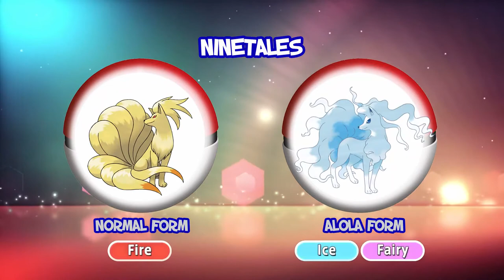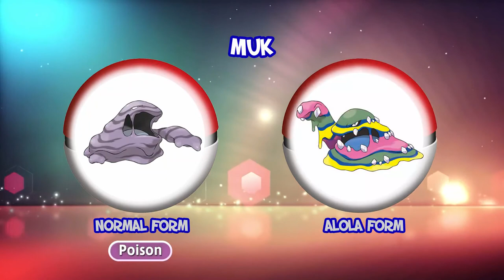Epic Pokémon | Pokemon go | Amazing Birds, Ashs and Alola Pikachu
Pokémon,also known as Pocket Monsters in Japan, is a Japanese media franchise managed by The Pokémon Company, a company founded by Nintendo, Game Freak, and Creatures. The franchise was created by Satoshi Tajiri in 1995, and is centered on fictional creatures called "Pokémon", which humans, known as Pokémon Trainers, catch and train to battle each other for sport.  The English slogan for the franchise is "Gotta Catch 'Em All".

Year                  Title
1. June 29, 1999 - Pokémon 2.B.A. Master;
2. November 9, 1999 - Pokémon: The First Movie
3. February 8, 2000 - Pokémon World
4. May 9, 2000  -        Pokémon: The First Movie Original Motion Picture Score
5. July 18, 2000         Pokémon: The Movie 2000
Unknown1 - Pokémon: The Movie 2000 Original Motion Picture Score,
5. January 23, 2001 - Totally Pokémon,
6. April 3, 2001 - Pokémon 3: The Ultimate Soundtrack
7. October 9, 2001 - Pokémon Christmas Bash
8. March 27, 2007 - Pokémon X: Ten Years of Pokémon
9. November 12, 2013 - Pokémon X & Pokémon Y: Super Music Collection
10. December 10, 2013 - Pokémon FireRed & Pokémon LeafGreen: Super Music Collection,
11. January 14, 2014 - Pokémon HeartGold & Pokémon SoulSilver: Super Music Collection
12. February 11, 2014 - Pokémon Ruby & Pokémon Sapphire: Super Music Collection,
13. March 11, 2014 - Pokémon Diamond & Pokémon Pearl: Super Music Collection
14. April 8, 2014 - Pokémon Black & Pokémon White: Super Music Collection,
15. May 13, 2014 - Pokémon Black 2 & Pokémon White 2: Super Music Collection
16. December 21, 2014 - Pokémon Omega Ruby & Pokémon Alpha Sapphire: Super Music Collection,
17. April 27, 2016 - Pokémon Red and Green Super Music Collection
18. November 30, 2016 - Pokémon Sun & Pokémon Moon: Super Music Collection &
19. December 23, 2017 Pokémon Movie Music Collection2;

The Pokémon Trading Card Game (TCG) is a collectible card game with a goal similar to a Pokémon battle in the video game series. Players use Pokémon cards, with individual strengths and weaknesses, in an attempt to defeat their opponent by "knocking out" their Pokémon cards. A sequel was released in Japan in 2001

The story series around the Pokémon Trainers who called "Pokédex holders".

Fan community
While Pokémon's target demographic is children, early purchasers of Pokémon Omega Ruby and Alpha Sapphire were in their 20s. Many fans are adults who originally played the games as children and had later returned to the series.

Numerous fan sites exist for the Pokémon franchise with over 2.2 million subscribers.

joged lucu pokemon bikin ketawa
pokemon dance lucu
joged pokemon lucu
joged pokemon
goyang pokemon
joget lucu lagu dance pokemon
goyang dumang pokemon
dance pokemon
goyang bikin anak ketawa
pokemon goyang lucu
Cari Pokemon Faiha
Pokemon Lucu
joged lucu pokemon
boneka lucu
Goyang Pikachu
dance pikachu
goyang pokemon go
pikachu
boneka pikachu
boneka
Cari Pokemon Upin Ipin
badut pokemon
badut
badut lucu
video badut lucu
pokemon dance lucu
joged pokemon lucu
joged pokemon
goyang pokemon
goyang dumang pokemon
dance pokemon
pokemon goyang lucu
Cari Pokemon Faiha
Pokemon Lucu
joged lucu pokemon
boneka lucu
Goyang Pikachu
dance pikachu
goyang pokemon go
pikachu
boneka pikachu
boneka
badut pokemon
badut
badut lucu
video badut lucu
pokemon dance lucu
joged pokemon lucu
joged pokemon
goyang pokemon
goyang dumang pokemon
dance pokemon
pokemon goyang lucu
Cari Pokemon Faiha
Pokemon Lucu
joged lucu pokemon
boneka lucu
Goyang Pikachu
dance pikachu
goyang pokemon go
pikachu
boneka pikachu
boneka
badut pokemon
badut
badut lucu
video badut lucu
pokemon dance lucu
joged pokemon lucu
joged pokemon
goyang pokemon
goyang dumang pokemon
dance pokemon
pokemon goyang lucu
Cari Pokemon Faiha
Pokemon Lucu
joged lucu pokemon
boneka lucu
Goyang Pikachu
dance pikachu
goyang pokemon go
pikachu
boneka pikachu
boneka
badut pokemon
badut
badut lucu
video badut lucu
pokemon song
pokemon
song
pokémon
source link
nintendo
pokémon walkthrough
mishovy å¡ã­lenosti
blastoise
let's play pokémon
pokémon gameplay
pokemon go song
poke ball
battles
capture
pokemon x
mishacon
pikachu
squirtle
single-player
pokemon tips
blue
battle
bulbasaur
catch em all
mishaczlp
mishovy
lol song
I play Pokemon GO
I play Pokemon GO everyday
misha
minecraft
pecka lol
league of legends song cz
czsk
letsplay
pokemon song
pokemon
song
pokémon
source link
nintendo
pokémon walkthrough
mishovy å¡ã­lenosti
blastoise
let's play pokémon
pokémon gameplay
pokemon go song
poke ball
capture
pokemon x
mishacon
pikachu
squirtle
single-player
pokemon tips
blue
battle
lol song